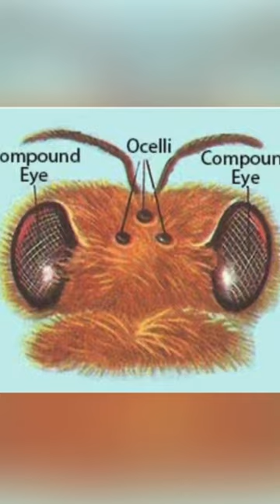Weird Bee Facts! 🐝